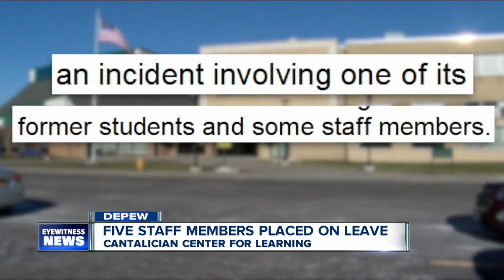Five staff members placed on leave at local school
Five staff members placed on leave at local school. Hannah Buehler reports.